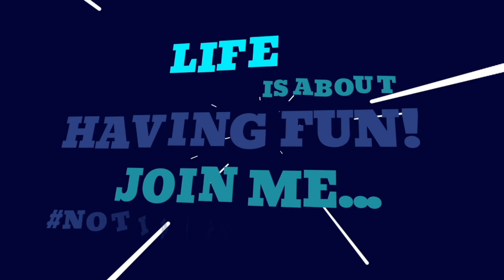Roblox - Frosty Mountain! The end though!! What the Hell??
What used to be a normal mountain climb turned into a terrible disaster after you and your friends figure out the strange mystery of Frosty Mountain. Survive the mountain and leave nobody behind before it's too late!

And let's get social people...